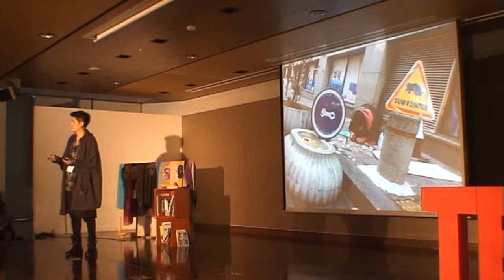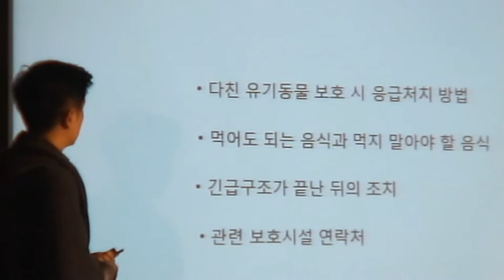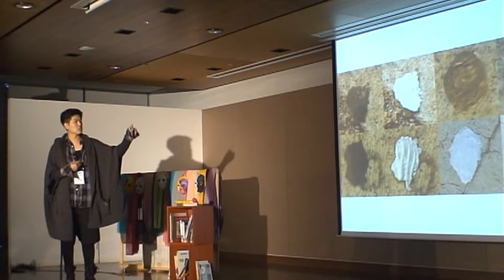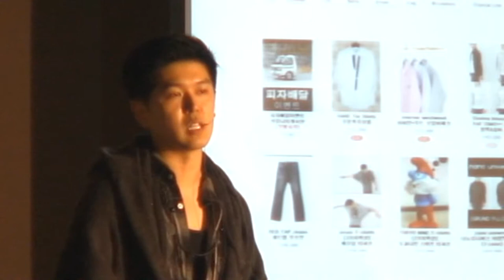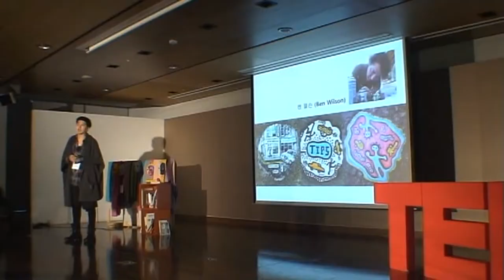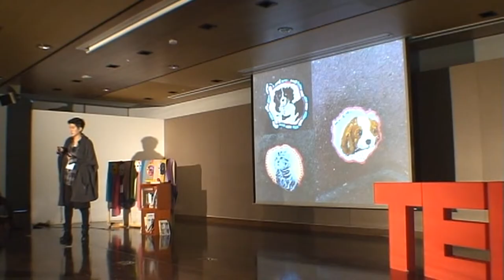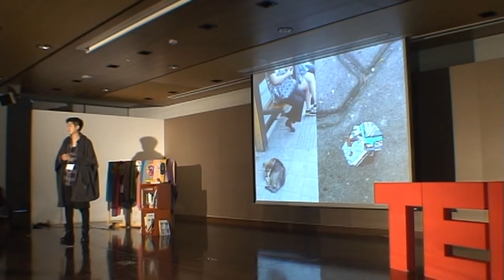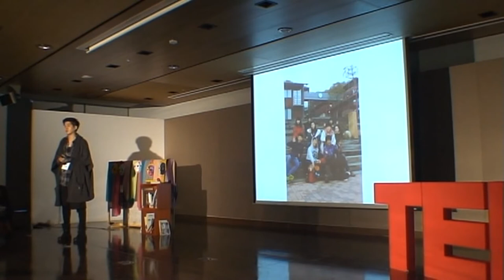Gazing: Kim Hyung Chul at TEDxYouth@Seongnam